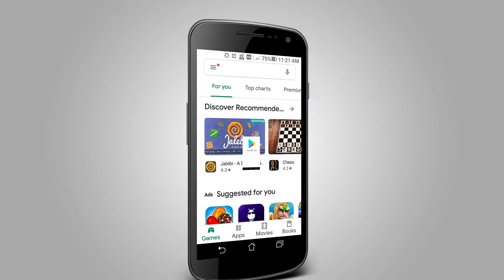கருப்பசாமி வேடமணிந்து கொரோனா விழிப்புணர்வு பிரச்சாரம்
கொரோனா வைரஸ் பரவுவதை தடுப்பது குறித்து மதுரையில் கருப்பசாமி வேடமணிந்து விழிப்புணர்வு பிரச்சாரம் நடைபெற்றது.

தமிழகத்தில் 144 தடை உத்தரவு பிறப்பிக்கப்பட்டது தொடர்ந்து கொரோனா வைரஸ் பரவலை தடுப்பது குறித்து பல்வேறு விழிப்புணர்வு பிரச்சார நிகழ்வுகள் ஆங்காங்கே நடைபெற்று வருகிறது. அந்த வகையில் மதுரையில் கொரோனா வைரஸ் பரவுவதைத் தடுப்பது குறித்து மதுரை  காய்கறி மார்க்கெட் பகுதியில் விழிப்புணர்வு நிகழ்வு நடைபெற்றது. அதில் கருப்பசாமி வேடமணிந்த ஒருவர் கொரோனா  வைரசை விரட்டுவது போல நிகழ்வு நடத்திக் காட்டப்பட்டது. காய்கறி வாங்க வரும் பொதுமக்களிடம் கொரோனா வைரஸ் வேடமணிந்த ஒருவர் அவரைப் பற்றிக் கொள்வது போல் ஓடுவதும் அவரை  பின்தொடர்ந்து கருப்பசாமி சாட்டையடுத்து  விரட்டுவது போன்ற காட்சிகள் பொது மக்களுக்கு நிகழ்த்தி விழிப்புணர்வு ஏற்படுத்தப்பட்டது. மேலும் பொதுமக்கள் அத்தியாவசியப் பொருட்கள் வாங்க வெளியில் வரும் போது சமுக இடைவெளி விட வேண்டும்,  அனைவரும் முக கவசம் அணிய வேண்டும்  எனவும் பிரச்சாரம் செய்யப்பட்டது.